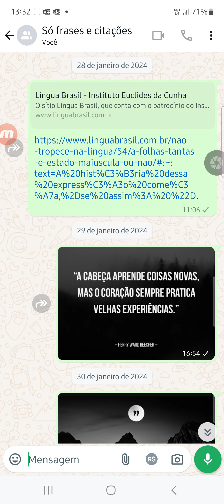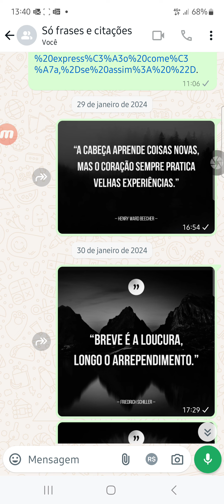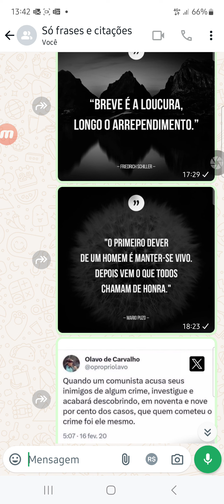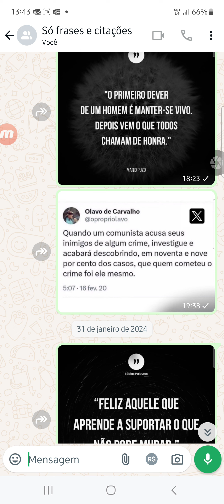Frases do ZAP